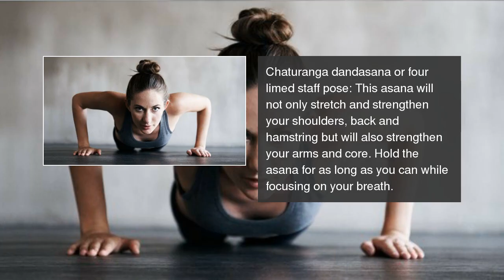6 yoga asanas to get toned and sexy shoulders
Perform each one of them in a loop and you will get those defined shoulders in no time.  6 yoga asanas to get toned and sexy shoulders